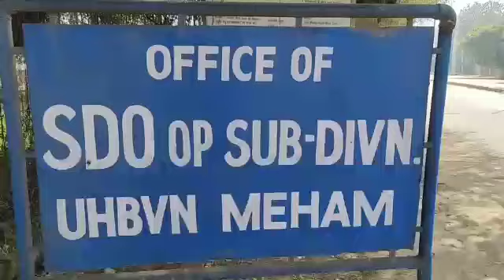सैमाण गांव के ग्रामीण बाहर लगने वाले बिजली मीटर का विरोध जताने पहुंचे बिजली दफ्तर में सोंपा ज्ञापन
सैमाण गांव के ग्रामीण बाहर लगने वाले बिजली मीटर का विरोध जताने पहुंचे बिजली दफ्तर में महम सोंपा ज्ञापन